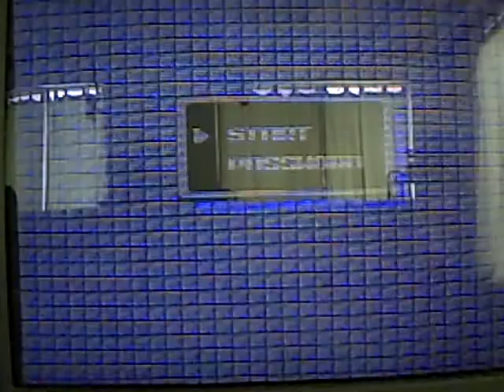Video Gameing comentary #1 (Retro) Mega Man2 (woodman)